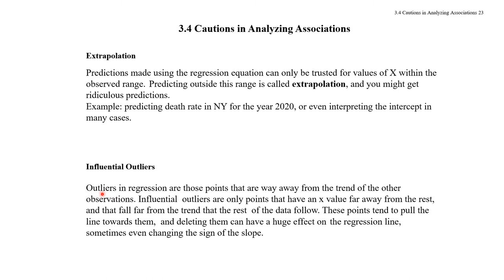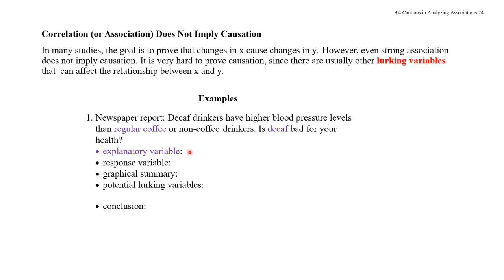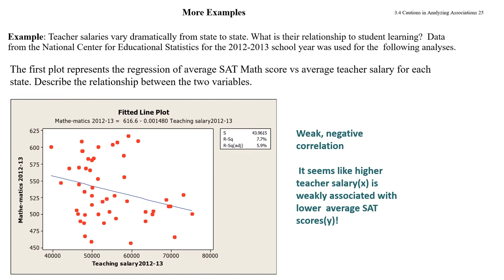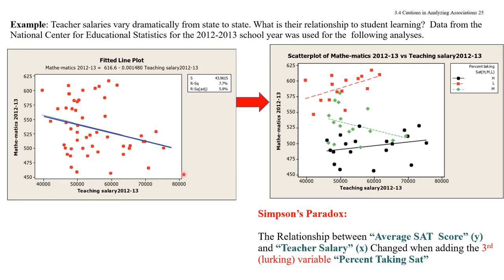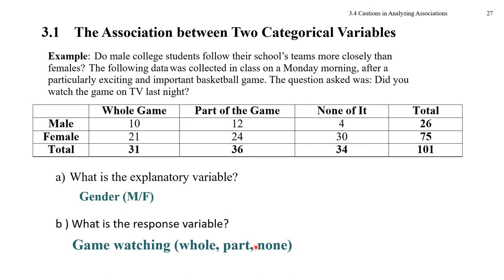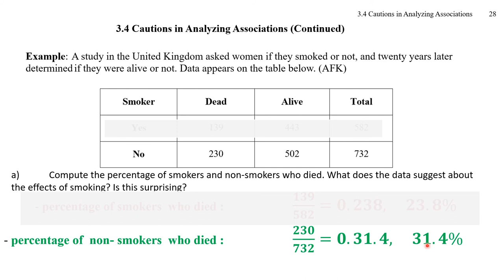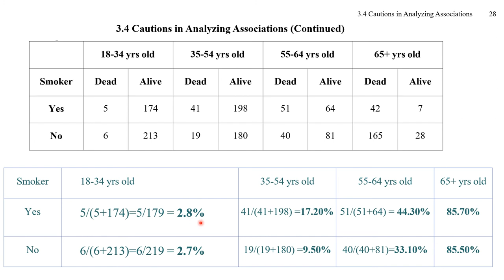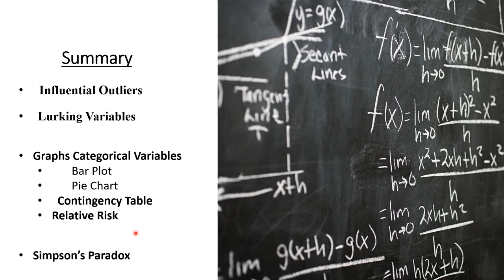Lecture 5 : Introduction to Statistics I | Arek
Analyzing Associations of x-y when there exists
      -Lurking Variable
       -Influential Outlier

Graphical representation for categorical data
      - Bar Chart
       -Pie Chart
-Contingency Tables
-Conditional Probability
-Relative Risk